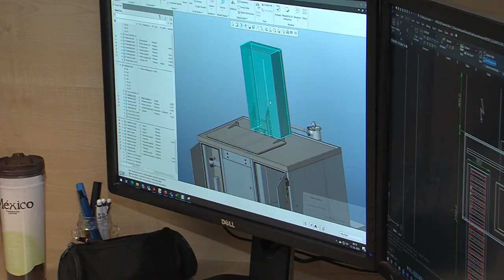40 let strojnih inženirjev in tehnikov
ŽDINJA VAS - Društvo strojnih inženirjev in tehnikov Novo mesto je bilo ustanovljeno maja 1982. Njegovi člani so pred dnevi obeležili častitljiv jubilej, štiridesetletnico delovanja.